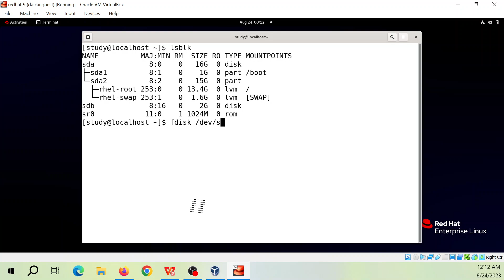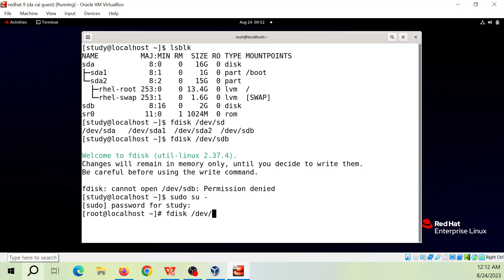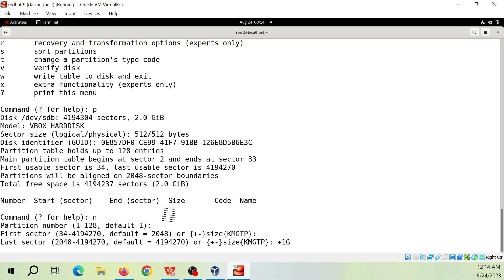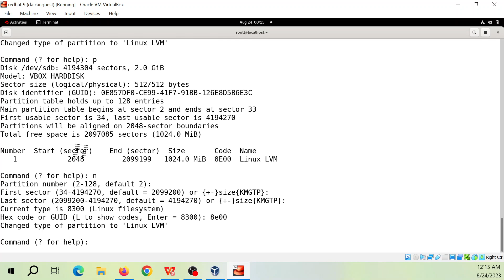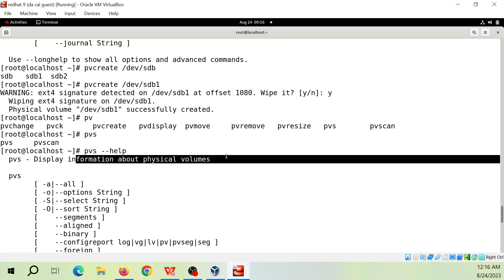Redhat Linux 9 Lab: Exercise 15-1 Creating a Physical Volume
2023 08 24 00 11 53

Exercise 15-1 Creating a Physical Volume To do this exercise, you need a hard disk that has free (unpartitioned) disk space available. The recommended method to make disk space available is to add a new hard disk in your virtual machine environment. In this exercise, I use a clean /dev/sdd device to create the partition. You may have to change the device name to match your configuration. 1. Open a root shell and type fdisk /dev/sdd 2. Type p. This will show the current partition table layout. There should be none at this point. 3. Type g to create a GPT partition table.
4. Type n to create a new partition. Press Enter when asked for the partition number, as well as when asked for the first sector. 5. When prompted for the last sector, type +1G to create a 1- GiB partition. 6. Type t to change the partition type. As you only have one partition at the moment, this partition is automatically selected. When prompted for the partition type, enter lvm. 7. Press p to verify the partition was created successfully. 8. Repeat this procedure to create three other 1-GiB LVM partitions for future use. 9. Press w to write the new partitions to disk and quit fdisk. 10. Use the lsblk command to verify that the new partitions were created successfully. 11. Type pvcreate /dev/sdd1 to mark the new partition as an LVM physical volume (see Example 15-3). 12. Type pvs to verify that the physical volume was created successfully